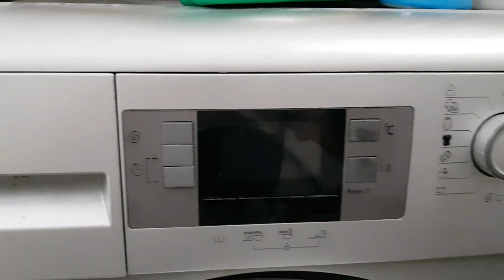Beko WMB71241S: Officially Dead (Read description)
So we put load of beddings and stuff on Cottons 60...After an hour we noticed weird popping sound from bathroom. We thought its neighbors working around the house so we ignored it. After some time I heard louder arcing sound and thought: This must be a washer...
We went to check what is wrong to find washer making popping noises while tumbling WITH SPARKS underneath. Due to some working around the house washer is temprorary plumbed WITHOUT grounding and this could end way more serious if no one was home. We immediately unplugged it, took burning hot things from drum which we finished in experiment machine (who knew it will be helpful)